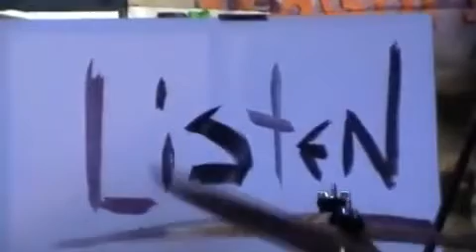The SoundSmiths MAMM Jam w/ Maverick Artist Victor Hugo Vaca Jr. Part I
Raw, unedited footage of The SoundSmiths MAMM Jam w/ Maverick Artist Victor-Hugo Vaca Jr. in Orlando, FL for documentary film, "The Marketing of Peace".